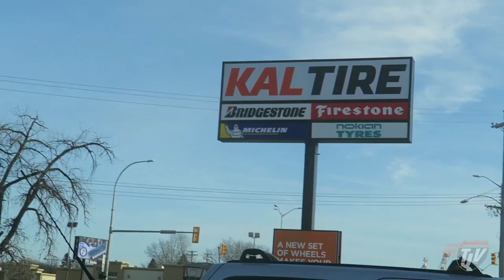TJV - STEAK AND FRIES - #911